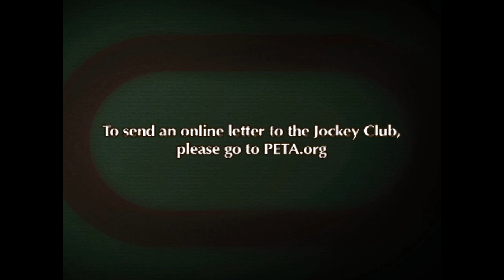Eight Belles Cousin Saved From Slaughter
Meet rescued racehorse Coming Home, and urge the Jockey Club to require owners and breeders to fund retirement for thoroughbreds discarded from the track.